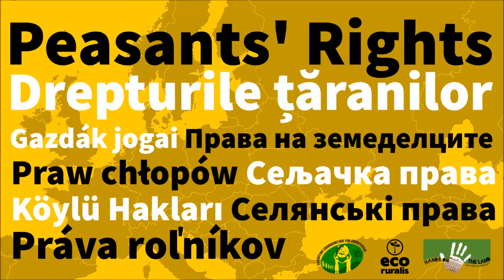Ms. Hilal Elver - Special Rapporteur on Right to Food (video message)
Public conference: The rights of peasants in the context of the UN process towards adopting a Declaration on the rights of peasants and other people working in rural areas - 15th of November 2017 – Bucharest, Romania